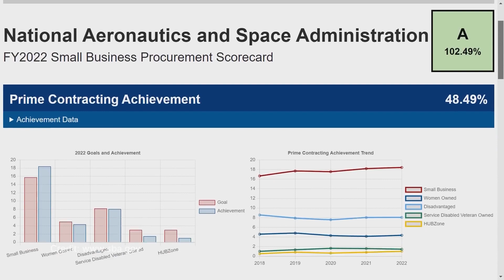Sending a Swarm of Small Satellites Into Orbit on This Week NASA July 21 2023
Launching a Constellation: NASA's Small Satellite Swarm Takes to the Skies | This Week in Space, July 21, 2023"

Sending a swarm of small satellites into orbit, the first views from our newest storm-watching mission, and making the grade for investing in small business … a few of the stories to tell you about – This Week at NASA!

Join us as we witness a remarkable milestone in space exploration! 🚀🛰️ In this episode of "This Week in Space," we delve into the exciting launch of NASA's small satellite swarm into orbit. These cutting-edge small satellites, collectively forming a constellation, promise to revolutionize our understanding of Earth and the cosmos. 🌌🌍
Video Producer: Andre Valentine
Video Editor: Andre Valentine
Narrator: Andre Valentine
Credit: NASA